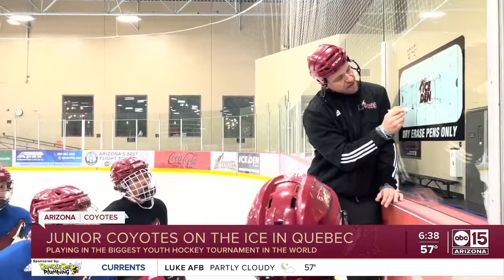Arizona youth hockey team headed to Quebec's famous international pee-wee tournament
The Jr. Coyotes 12U Elite Team is going somewhere that only three other Arizona teams have been to before, the Quebec International Pee-Wee Hockey Tournament – considered one of the most prestigious in the world.